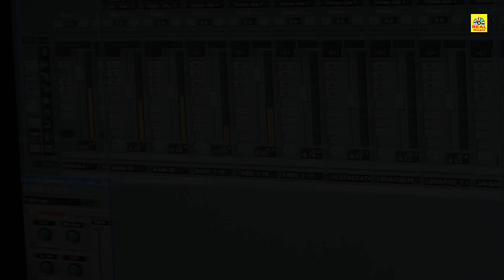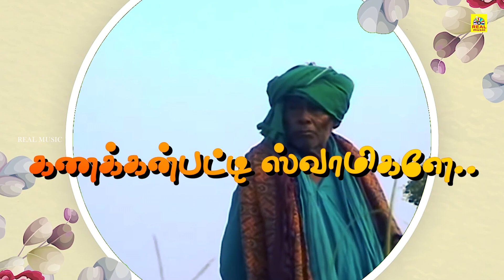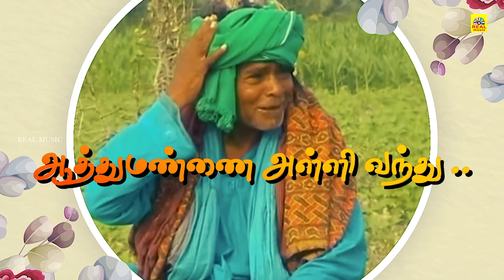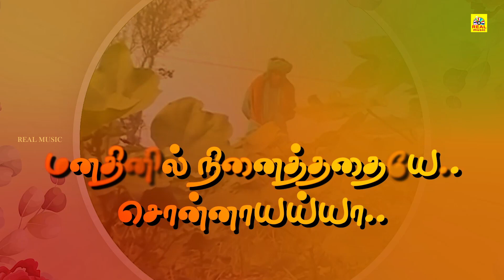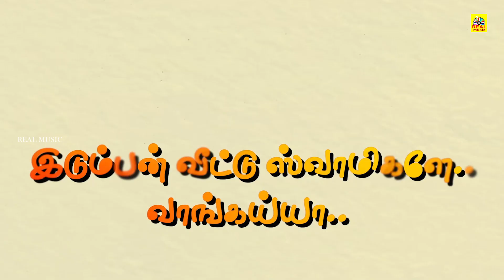Kanakkan Patti Saamygale - முகேஷ் அவர்களின் கணீர் குரலில் | சித்த சிவசக்தி தாயே Devotional Song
►Album : Siddha Sivasakthi Thaaye ( சித்த சிவசக்தி தாயே )

Song  : Kanakkan Patti Saamygale
Singer : Mukesh
Lyric : Mugilan

 ©Realmusic✅
அனைவருக்கும் நன்றி...